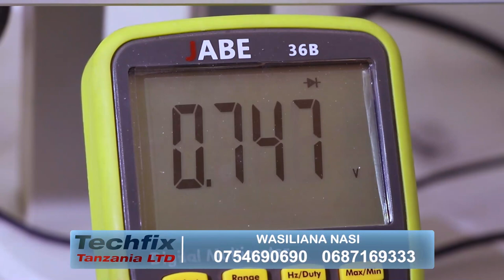HATIMAYE SERIKALI IMEMLIPA LISSU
MAKAMU mwenyekiti wa Chadema-Bara, Tundu Lissu amesema Serikali imemlipa kiinua mgongo chake aliochukuwa anadai baada ya kutumikia nafasi ya ubunge kwa zaidi ya miaka mitatu.

Lissu alivuliwa ubunge Juni 28 mwaka 2019 kutokana sababu mbalimbali ikiwemo ya kutojaza taarifa za mali na madeni na kutokutoa taarifa kwa Spika mahali alipo.

Wakati anavuliwa ubunge, mwanasiasa huyo alikuwa Ubelgiji akiendelea na matibabu baada ya kupigwa risasi 16 na watu wasiojulikana akiwa katika makazi yake Dodoma Septemba 2017.